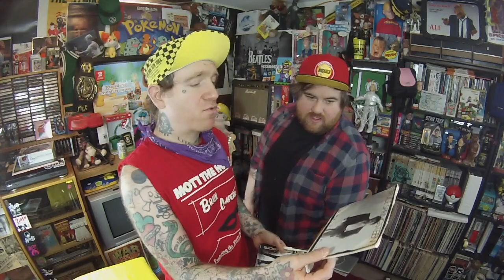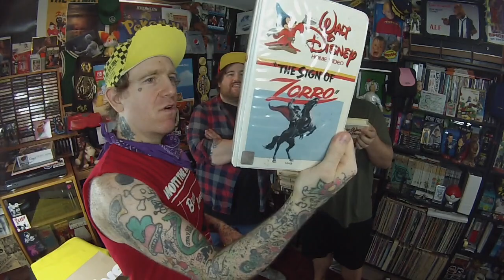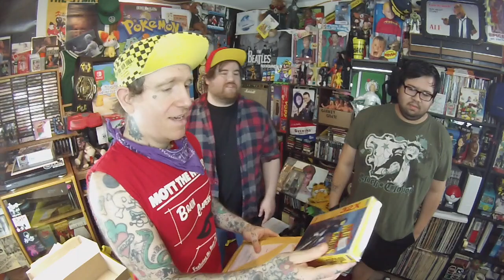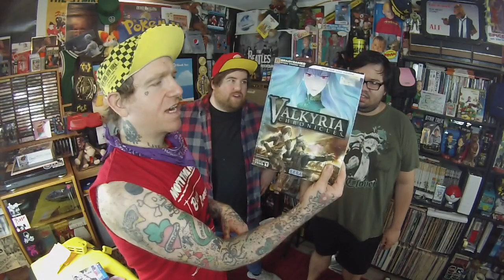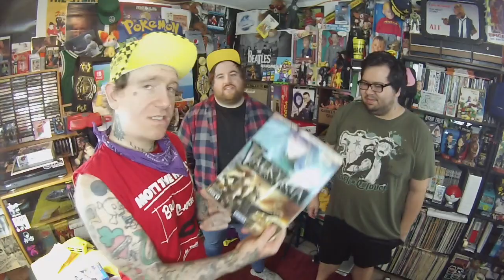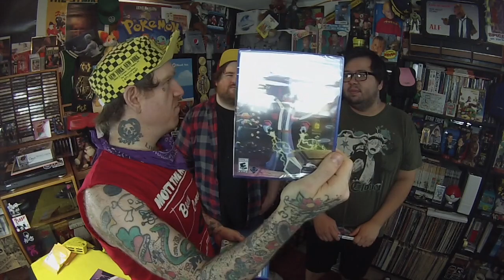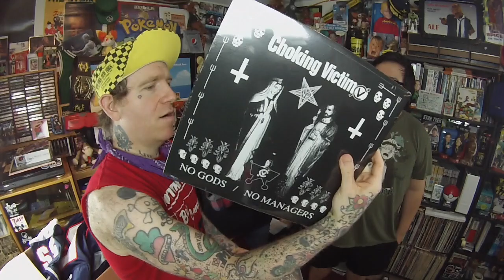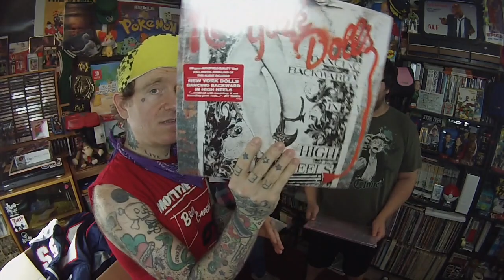s2 e6 RBK box, VR is groovy and a special guest pick up!!!!!